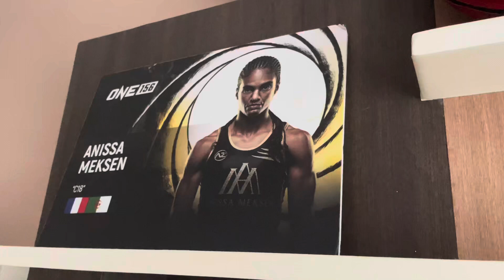Vlog 🥊 Dernier entraînement à Phuket avant le combat 👊🏽💪🏽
"Salut à tous les amateurs de boxe ! Dans cette vidéo, je vous propose de vous plonger dans l'univers captivant de l'entraînement de boxe, et plus précisément des derniers jours avant un combat.
Avant l échéance, je suis focus a la fois sur la tactique a adopte pour le fight, mais aussi a reprendre de l'énergie pour être le plus performante possible le jour j

N'hésitez pas à partager vos commentaires, vos questions et vos propres expériences d'entraînement de boxe dans la section des commentaires.
J' ai partage d'autres vlogs juste avant le fight n'hésitez pas aller les voir
Merci lequipe 🙏🏽🫶🏽